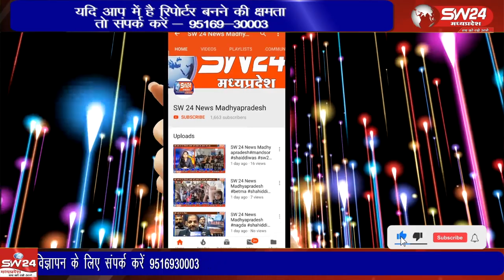बस स्टैंड पर जाकर सभी बस ड्राइवर, कंडक्टर और बस मालिको को यातायात नियमों का पालन करने के निर्देष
शिवपुरी यातायात पुलिस प्रभारी रणवीर सिंह यादव ने आज बस स्टैंड पर जाकर सभी बस ड्राइवर, कंडक्टर और बस मालिको को यातायात नियमों का पालन करने के निर्देष दिए है,